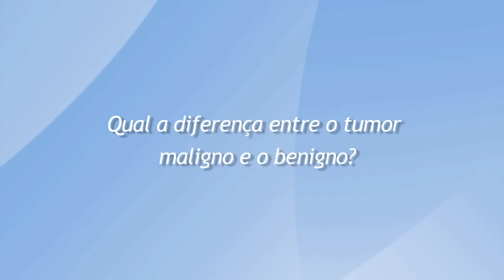Tumor maligno e benigno: qual a diferença entre eles? - Dúvidas sobre câncer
Tumores nem sempre indicam câncer. Assista ao vídeo e aprenda a diferença entre nódulos malignos de benignos